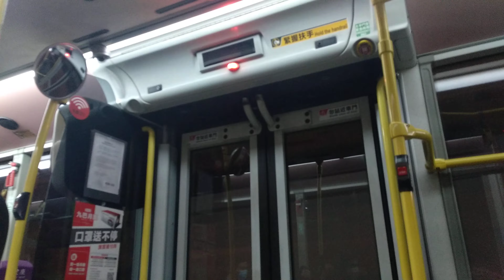KMB U-58M ATENU197 SK2824@265M落車門開關過程及葵芳邨報站